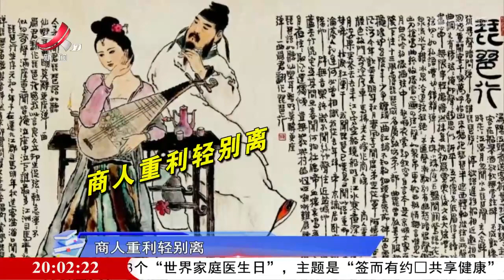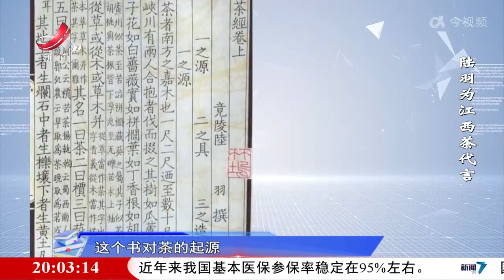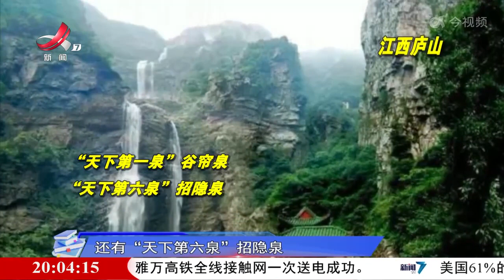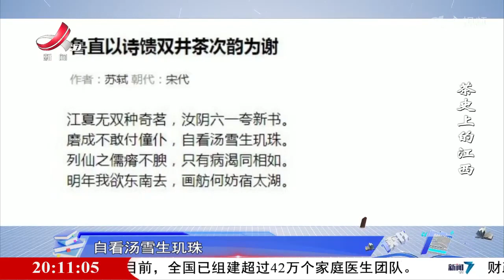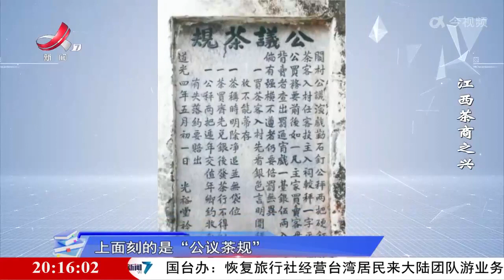《读书廖理》20230519 陆羽为江西茶代言